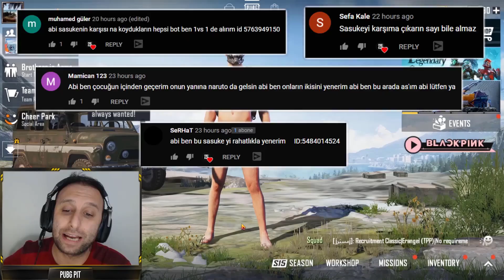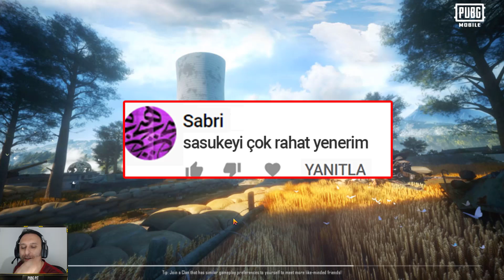VELET DEDİ VE 12 YAŞINDA FATİH LİGLİ OYUNCUYA MEYDAN OKUDULAR!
🔽 Mutlaka Takip et 🔽

⛔ Yeni videolardan haberdar olmak için kanala üye olmayı ve zile 🔔tıklayıp bildirimleri açmayı unutmayın

Pubg Mobile dünyasının en farklı kanalına hoşgeldin. Bu videoda Barış g. Egoist Pati gibi bir çok ünlü youtuberların yanı sıra senin de yer aldığın videolar olacak.